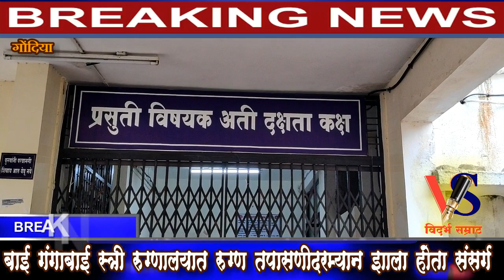Gondia गोंदियात पुन्हा एका डॉक्टराचा कोरोंनामुळे दुर्दैवी मृत्यू ,